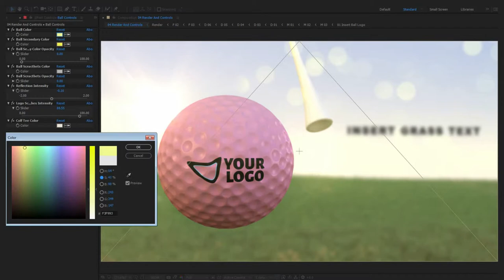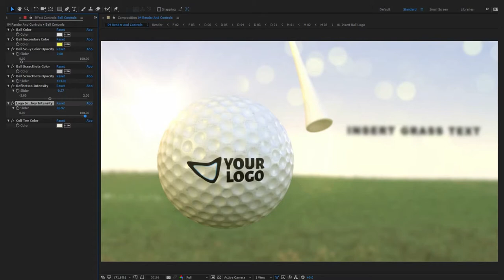Videohive - Golf Ball Logo